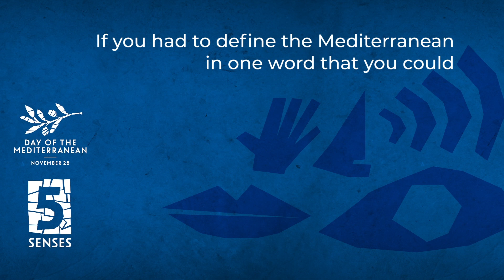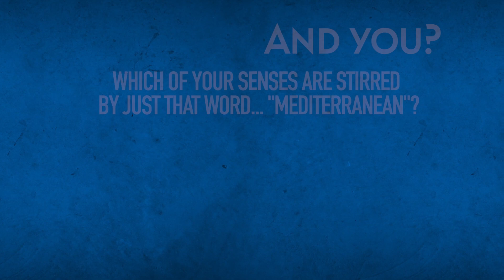MediterraneanDay: TOUCH the Mediterranean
👉Which of your senses are stirred by just that word, Mediterranean?

🤚For our community, the TOUCH of seawater, olives, people is what makes the Mediterranean unique.

🎥Watch the videos produced to celebrate the 2022 edition of the Day of the Mediterranean promoted by the Union for the Mediterranean on 28 November